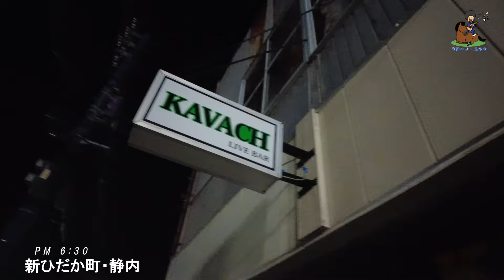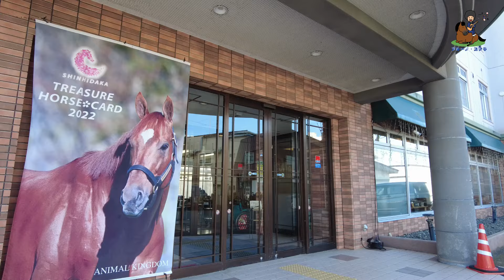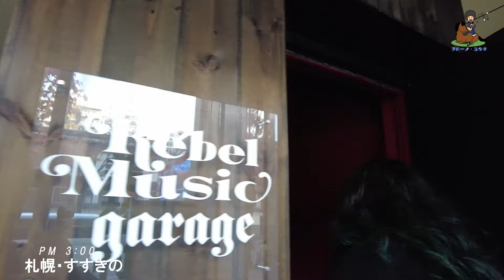【ツアー密着】B vlog 第2R 馬産地 LIVE TOUR 2024 秋 & 第８回馬歌賞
予約、急いで！

たくさんの競馬ファンと会えるのを楽しみにしています！

単独ライブ「第8回 馬歌賞」
2024年11月15日(金) 下北沢 mona records

牧場内では特別な許可をいただき撮影をしています。
木村秀則 牧場